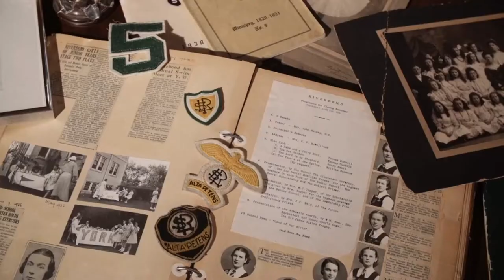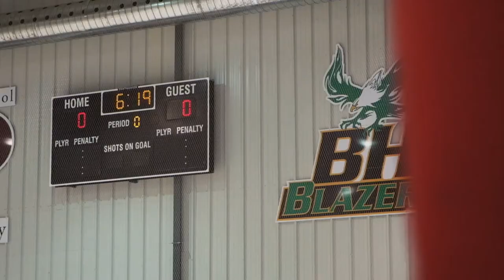[Trường trung học Canada] BALMORAL HALL - SCHOOL FOR GIRLS tỉnh Manitoba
Balmoral Hall là ngôi trường dành riêng cho Nữ sinh từ 2 tuổi đến lớp 12  được thành lập năm 1901 ngay tại trung tâm thành phố Winnipeg. Là trường bán trú và nội trú, chúng tôi chào đón tất cả học sinh trên khắp thế giới đến để học tập và khám phá đam mê của bản thân trong các lĩnh vực như Nghệ thuật, Thể thao, đặc biệt là các khối ngành STEAM: Khoa học, Công nghệ, Kỹ thuật, Nghệ thuật, Toán học.